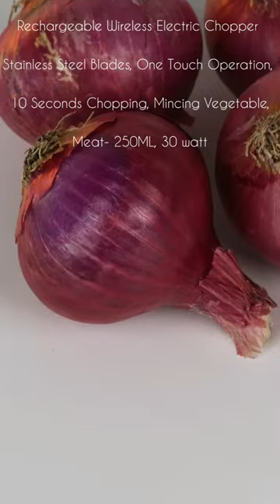Rico Japanese Technology Rechargeable Wireless Electric Chopper Review